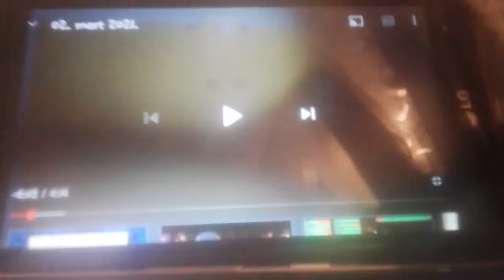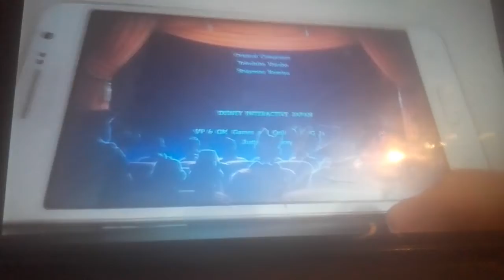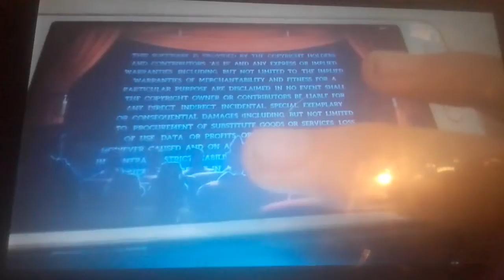02. mart 2021.